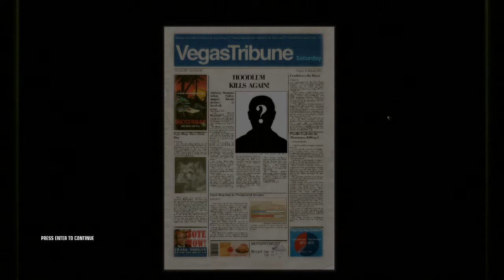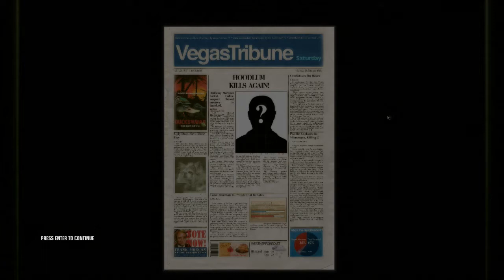Cloak Play's Let's Play Hitman: Blood Money Episode 12, A Dance with the Devil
Let's Play Hitman: Blood Money Episode 12, A Dance with the Devil
(by the pale moonlight...or not, it's actually sunset)

Time for another job in Las Vegas, this time at a Heaven and Hell Party. Upper floor, filled with all things angels. The basement, a party for a place more fitting for an assassin. The Agency is in a pitch, before going underground completely 47 has one task...to take out a rouge CIA agent and his companions 3. First task...getting into the building (no surprise there).

Advance notice, Silent Assassin is out the window for this episode in this Hitman Blood Money Let's Play series, because like the Death on the Mississippi level, Cloak is terrible at it! And yes he gets himself killed, but don't fret, he was able to finish the level the second time. Even better it's all here.

So as Cloak Plays Hitman Blood Money A Dance with the Devil, We here at EmptyCloak Gaming ask you to sit back and enjoy this rather...embarrassing attempt at completing this level on Pro difficulty without and upgrades or brought equipment (well, outside of the obligatory do it yourself hitman kit).